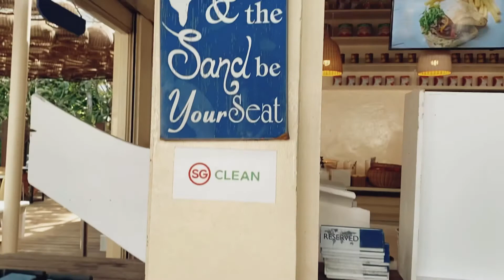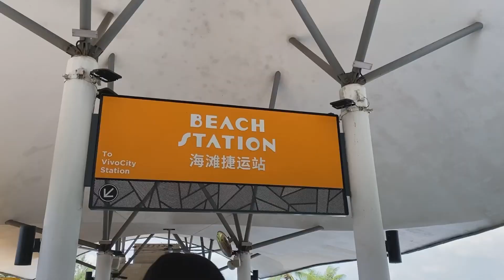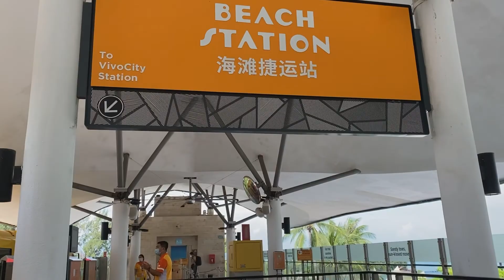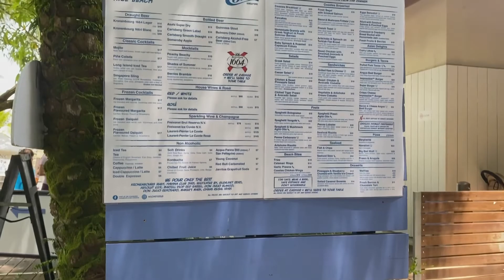COASTES SENTOSA / SILOSO BEACH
We went to sentosa for  a brunch. if youre looking for a nice chill beach vibe, you can try coastes.
The food is good. We tried their pancakes, coastes breakfast and eggs benedict. They also have  minimium spending of $20/person. Its worth a try.

Musician: Jeff Kaale

Musician: LiQWYD